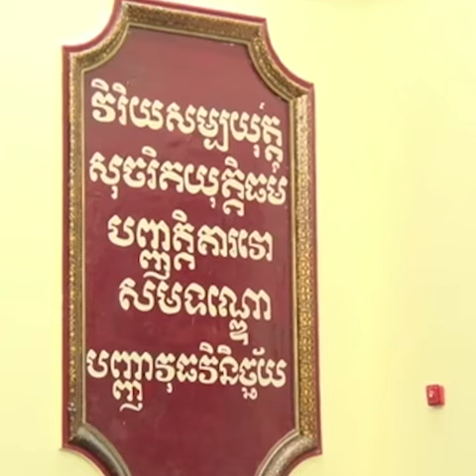រដ្ឋមន្រ្ដីក្រសួងយុត្ដិធម៌ នឹងស្នើដាក់ឈ្មោះ ស្រី ស៊ីណា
រដ្ឋមន្រ្ដីក្រសួងយុត្ដិធម៌ នឹងស្នើដាក់ឈ្មោះ ស្រី ស៊ីណា ទៅក្នុងបញ្ជីឧក្រិដ្ឋជនសាហាវៗ ដែលមិនអាចបន្ធូរបន្ថយទោសបានឡើយ